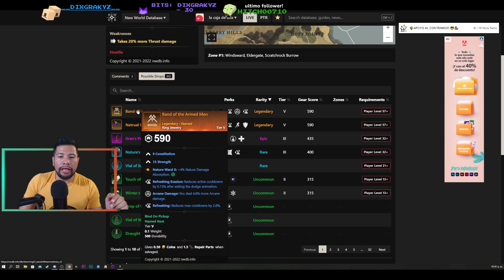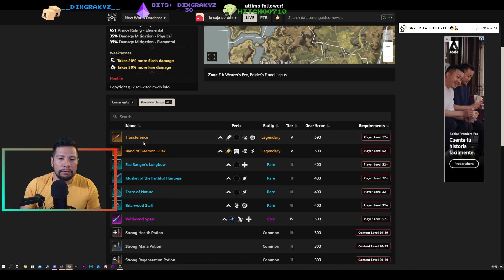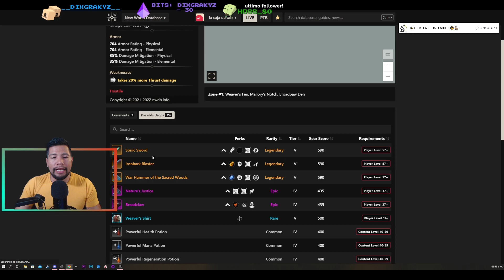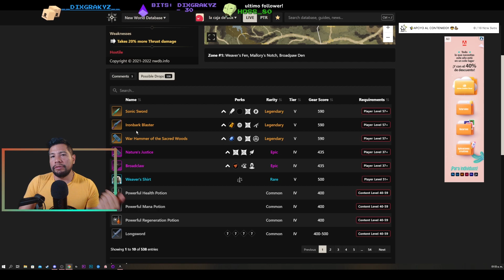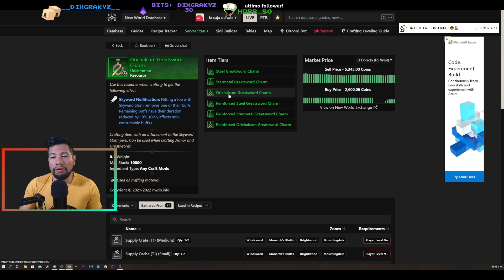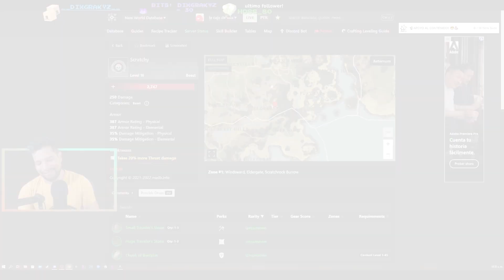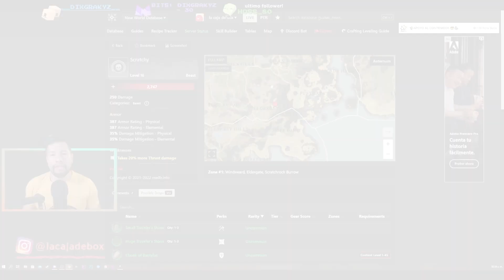NEW WORLD😱 HAZ 17 MIL DE ORO DIARIOS😍 GUIA FARMEO HOT🔥 MEJORES ITEMS DONDE ENCONTRARLOS!!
CHEQUEN EL VIDEO COMPLETO PARA QUE LUEGO NO DIGAN QUE NO SE LOS DIJE  COMO SIMPRE AGRADEZCO A CADA UNO DE USTEDES QUE SE TOMA EL TIEMPO DE VER MIS VIDEOS !!

GRACIAS POR EL APOYO RAZA!!

PASEN A PLATICAR A PARTIR DE LUNES  A JUEVES
 20:30 HRS HORA DE MEX

 _________SAQUEN EL PRIME______________
LINK DE MI CANAL DE TWITCH